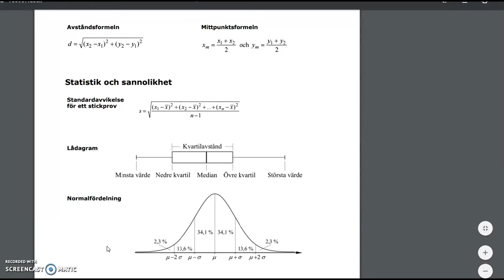Genomgång av Matematik 5000 Ma 2bc VUX Kapitel 4 Normalfördelning nomalfördelat material del 2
Genomgång av Matematik 5000 Ma 2bc VUX   Kapitel 4   Normalfördelning   nomalfördelat material del 2    Besök gärna min google site för mer videos: